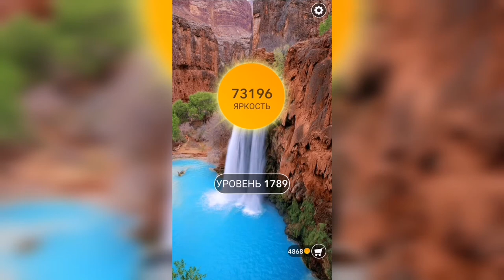Word / Слово Крест: Поиск русского кроссворда / Уровень 1789